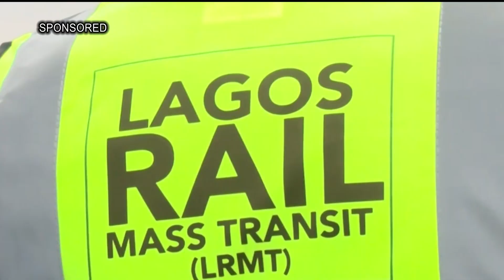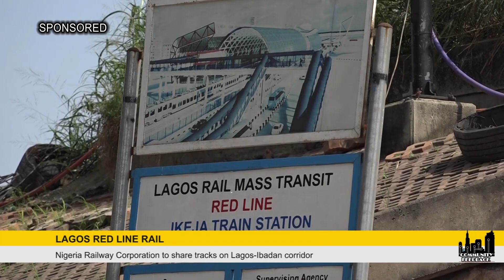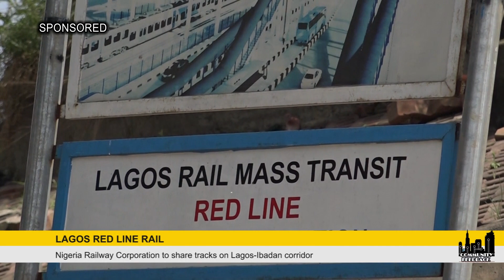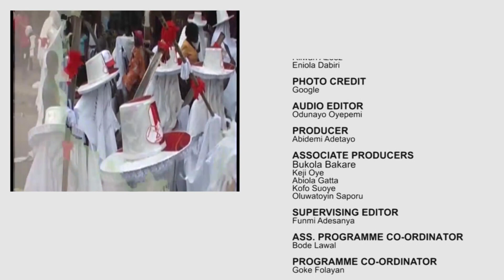LAGOS RED LINE RAIL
Lagos Rail Mass Transit Red Line project